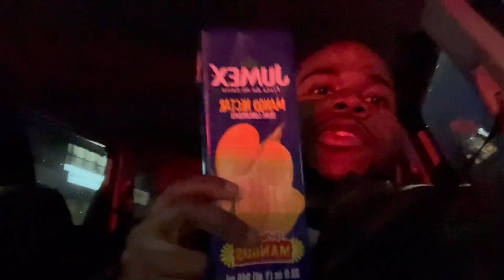HOW I SPENT MY SPRING-BREAK IN NYC | VLOG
I went back home to New York City to spend spring break with the fam and the bros.

I had a week off, this video contains an overall look of how I spent my break. I do hope my rastians enjoy.